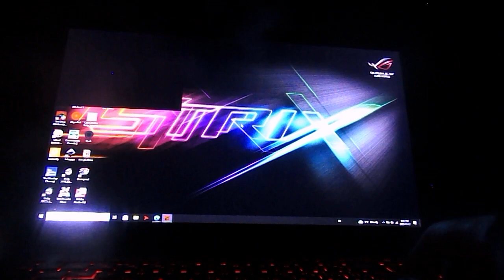Test Drive 4x4 Time Attack 6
Time Attack Racing in Wales (Ireland),
Using Dodge Ram 1500 Indy 500 V10 (1997).